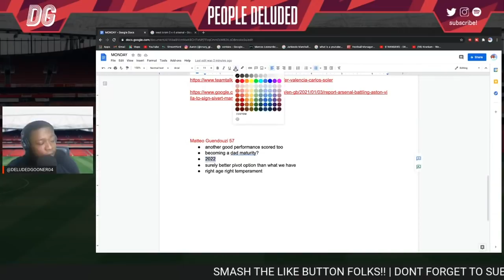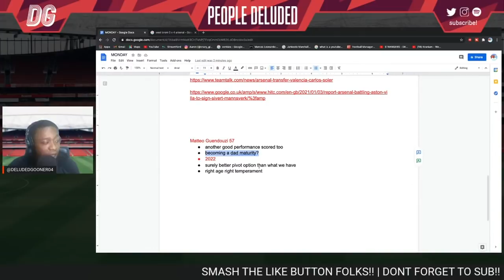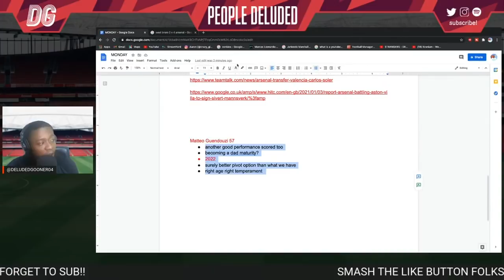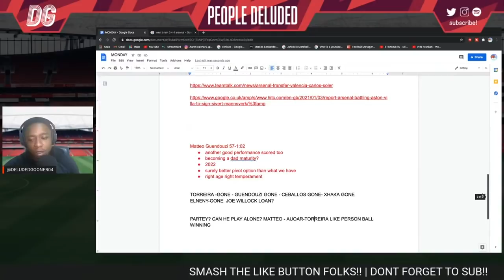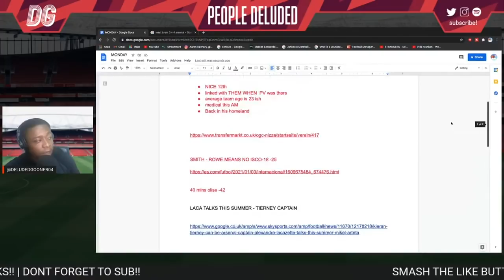Bring Matteo Guendouzi back home to Arsenal | Him & Partey is a better duo than our current options!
CHECK OUT THE DELUDED BLOG!

CHECK OUT THE DELUDED  PODCAST !